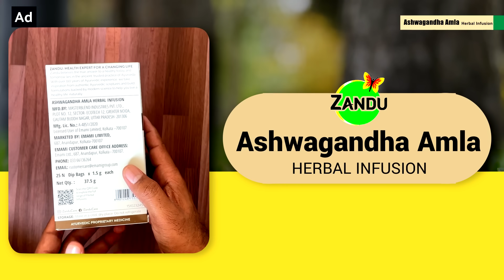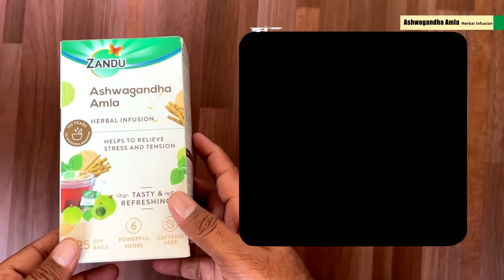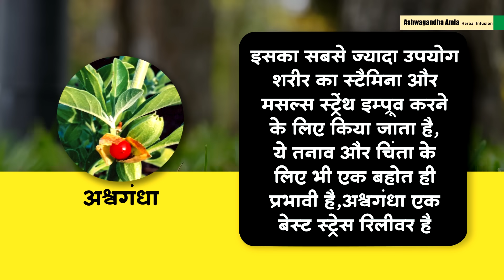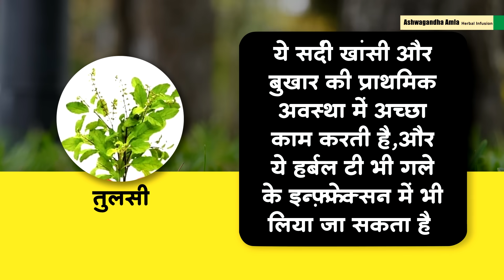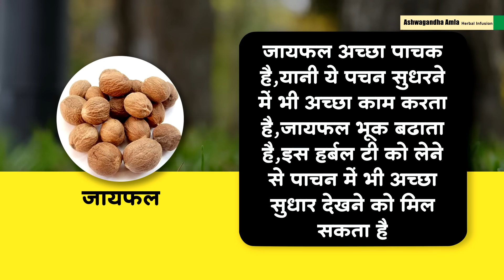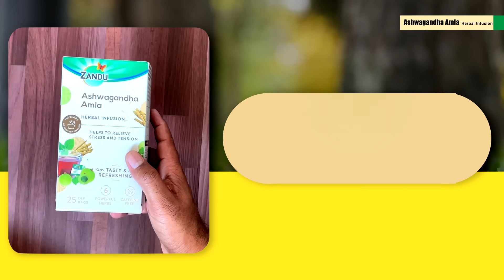Zandu Ashwagandha Amla Herbal Infusion, An Ashwagandha Tea for Stress Relief | ZanduCareOfficial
Tea break at any time & every time is the right break from everyday busy lifestyles and a cup of tea is always a good idea to connect with your friends & family. Zandu offers Ashwagandha Amla Ayurvedic Infusion is a unique formulation made using 6 powerful ingredients without any added sugar, preservatives and caffeine to help relieve stress & maintain overall health.

Now you can buy 1 get 1 free on all the variants of infusion.